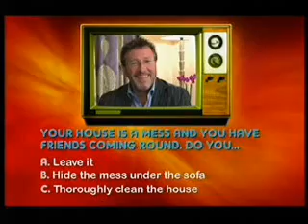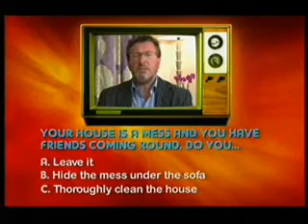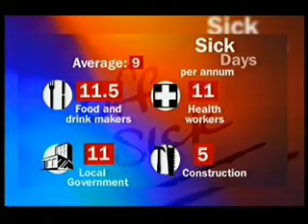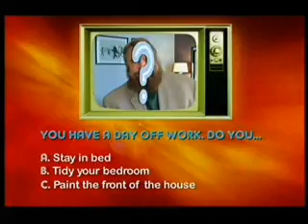WAYL 1st Oct 08 Prog2 Prt1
Aled on the What Are You Like programme 1st Oct 2008.